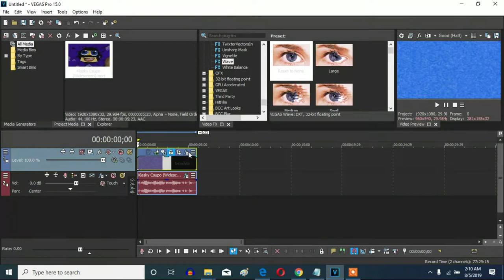How To Make Daniel Louie Major On Sony Vegas Pro (But I Forgot To Take Off The White Key)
Almost sounds like Music Effect 4.0, Orange Effect and OrangeVocoder Tester.

Let's make a Daniel Louie Major effect on Vegas Pro.

How To Make Daniel Louie Major:

(VideoFX)

1st: Gradient Map - Daniel Louie Major

0;  R: 255, G: 255, B: 255, A: 255 (White)
1;  R:   0, G: 100, B: 255, A: 255
2;  R:   0, G: 255, B: 255, A: 255 (Cyan)

2nd: Wave - Reset To None to Daniel Louie Major

Second Keyframe: Daniel Louie Major

(AudioFX)

1st: Orange Vocoder - Daniel Louie Major

After choosing "DEFAULT", let's take off one adjustment below.

3rd White Key is taken off.

Updated Time: July 2, 2022, 7:19 pm